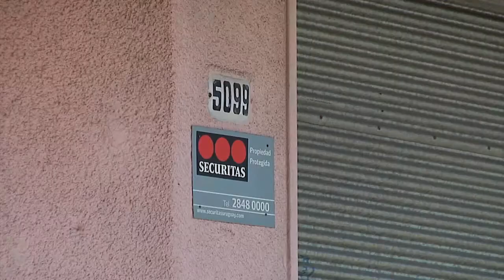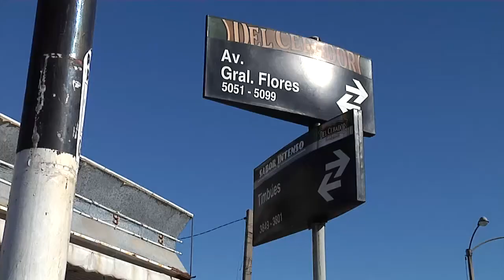Dos muertos tras incidente en un bar: Policía investiga rapiña pero considera otros móviles